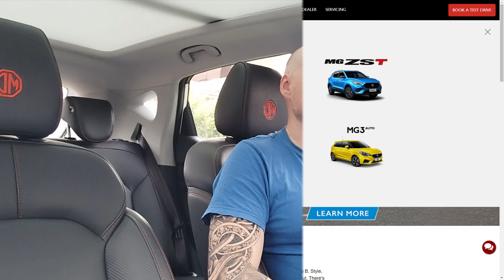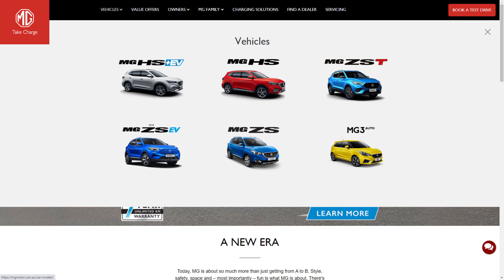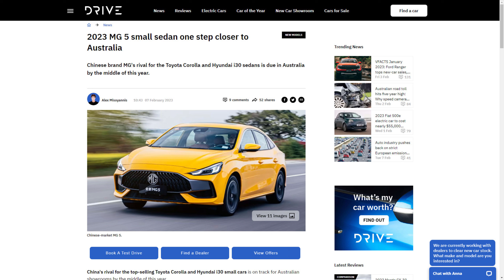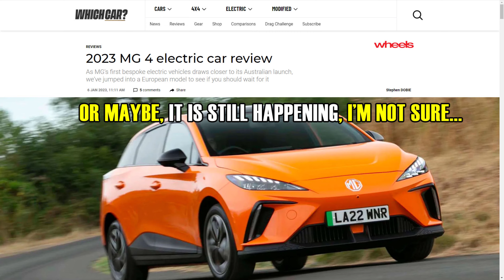MG5 launching in Australia - Will it be successful?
MG Australia is set to launch MG5 Petrol Sedan in the first half of 2023 and I'd like to share my thoughts about this particular model, speculate on its chances of success in Australia, and take a quick look at its competition in 2023.

🛑 UPDATE: check out my more recent videos on MG5 and MG4 EV as I test-drove both those vehicles and shared my hands-on impressions, as a follow-up to this early speculation video!🛑

💵💵 DISCOUNTED CAR ELECTRONICS 💵💵

📱Wireless Carplay ADAPTERS and Smart SCREENS 📱

3️⃣ Carlinkit 5.0 Wireless Adapter (and more!)

4️⃣ Sunweyer on Amazon

💥💥 OTHER GREAT PRODUCTS I've reviewed 💥💥

6️⃣ EONON P4 Wireless Carplay with Android Auto
7️⃣ CarpodGo T3
8️⃣ MSXTTLY Adapter with my Code: *20AUTOGO*

🎥🎥 GREAT DASH CAMS 🎥🎥

💥 DDPAI N5 DUAL Dash cam

📑 VIDEO CHAPTERS

00:00 - Intro
00:45 - MG5 2023 News
01:30 - Copying Merc?
02:20 - Steep competition
03:40 - Where Chinese cars WIN?
04:50 - Sedans in Australia
06:50 - Against Toyota?
07:40 - Problem Summary
08:40 - Pricing in China
10:30 - What is MG doing?
11:25 - What about MG4 EV?
12:45 - MG5 has a future?
13:40 - Final thoughts
14:50 - Wrapping up

🎵 Free music by the amazing @MDKOfficialYT